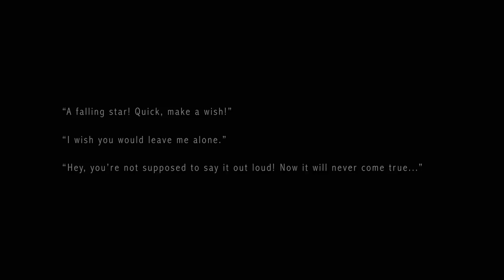Star-Fallen Animation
After months of work, IT IS COMPLETE! I'm so happy to be sharing this little film with you all, I've put a little piece of my heart in it. Happy Pride Month everyone :)

Oh, and because I don't wanna risk upsetting anyone, it's sad in the middle but happy in the end don't worry.

To everyone asking about the music: It was composed by Uri Avi specifically for this animation, and it's sadly not available elsewhere. You can find more of his work here though